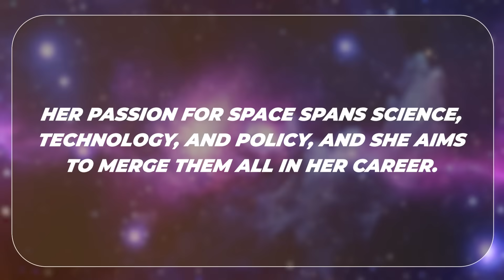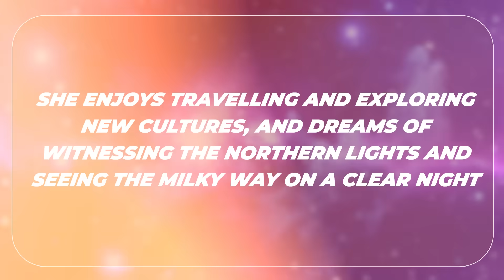Aayushi Doshi on Leading Rice University’s First CubeSat Mission | Friends Of SpaceVrse | EP 81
Join us for Episode 81 of Friends Of SpaceVrse as we interview Aayushi Doshi, a Research Assistant at Rice University and leader of the university's groundbreaking first student CubeSat project.
 In this episode, Aayushi shares her journey from earning a Professional Science Master's in Space Studies to spearheading complex space systems engineering projects. Discover how she navigated the challenges of building Rice's inaugural CubeSat mission, managed cross-functional teams, and balanced technical excellence with inspiring student innovation.
 As both a researcher and educator, Aayushi brings unique insights into advancing science education and preparing students for careers in the space industry. Her experience as a Teaching Associate at International Space University adds a valuable perspective on global space education initiatives.
 Whether you're an aspiring space engineer, educator, or simply passionate about the future of space exploration, this conversation offers inspiration and practical insights into making your mark in the space sector.